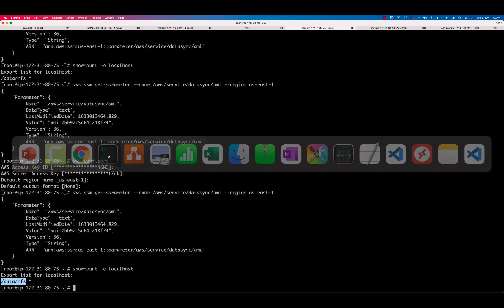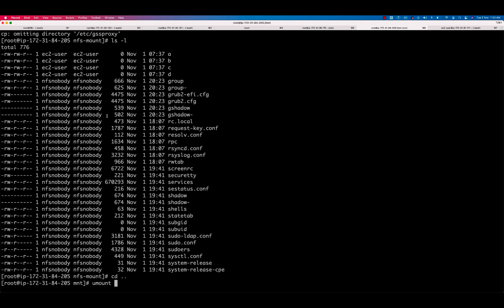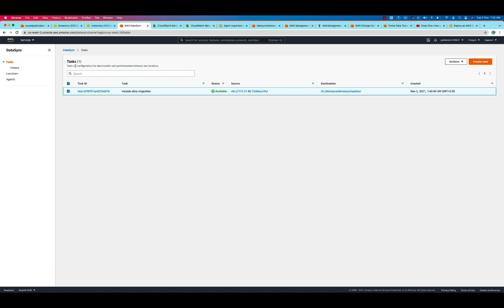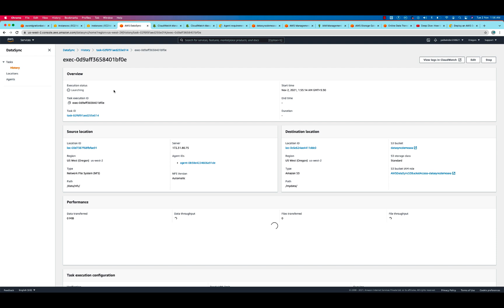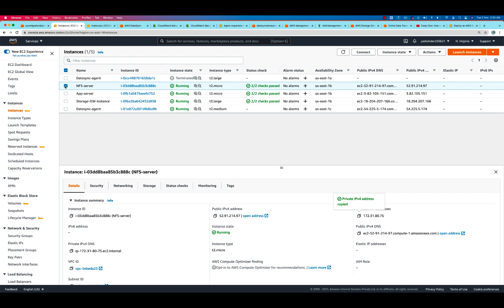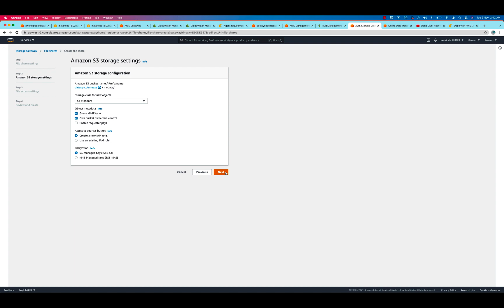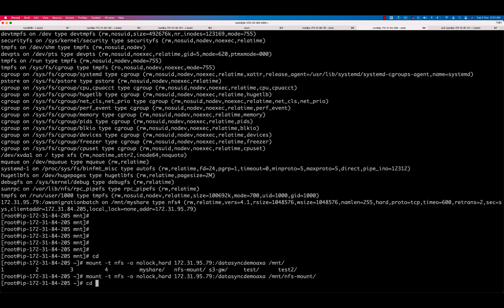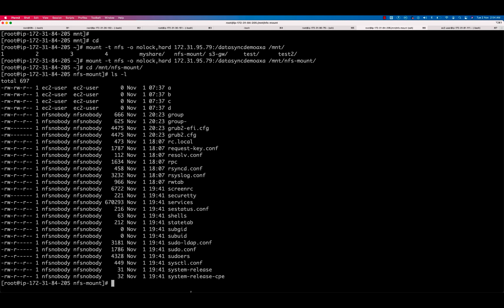Demo4- AWS Data Migration - Datasync and Storage File gateway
Remove onprem NFS server
Migrate data with datasync
Use migrated data with onprem application server through AWS Storage File Gateway.